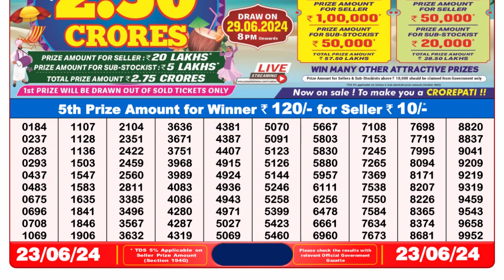🔴Dear Lottery Sambad Live 8pm today 23.06.24 Nagaland State Lottery Result